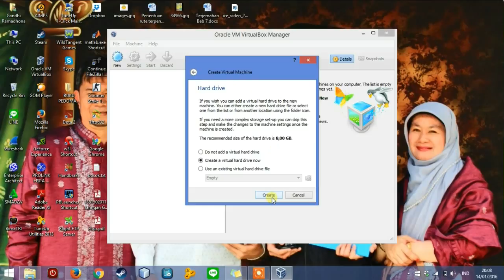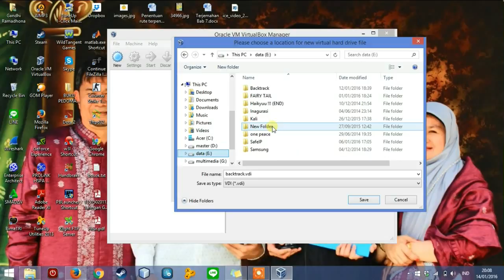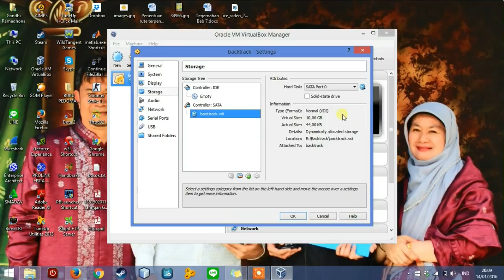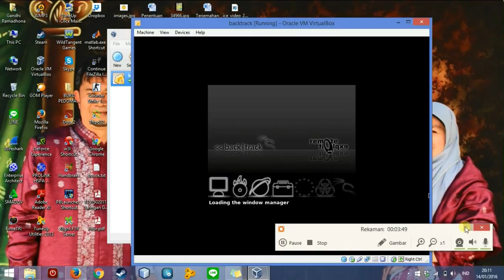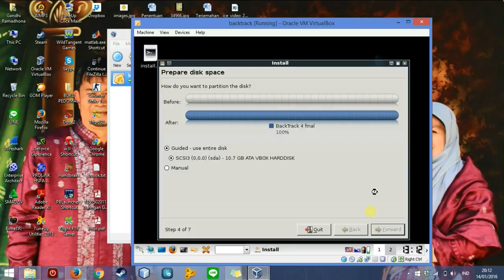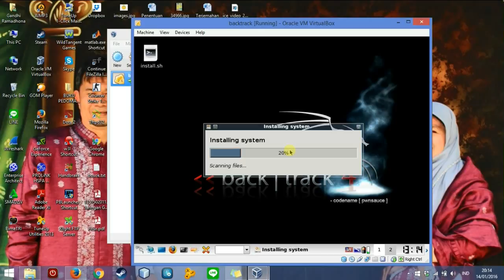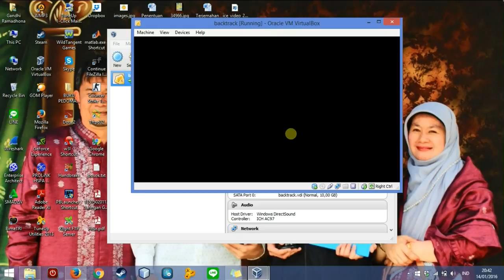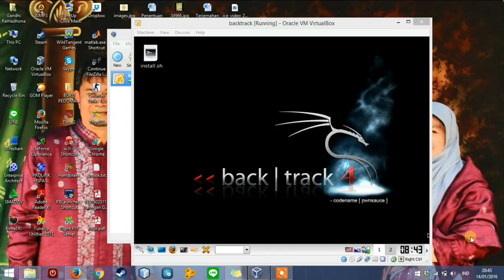Backtrack 4 Assuring Security by Penetration Testing_1